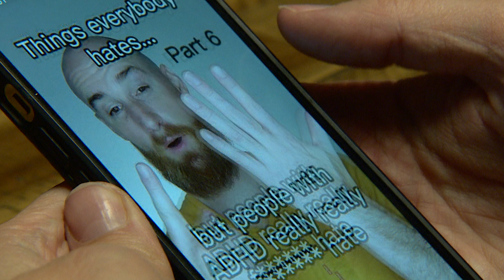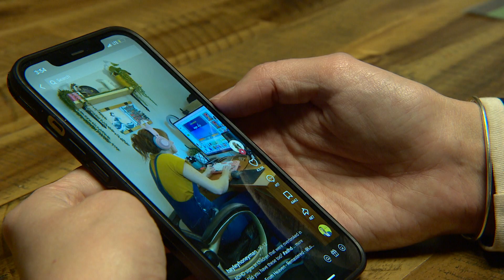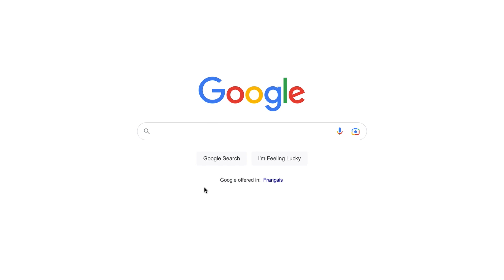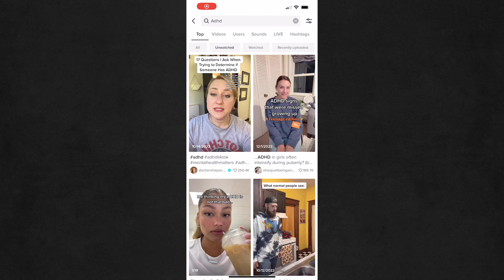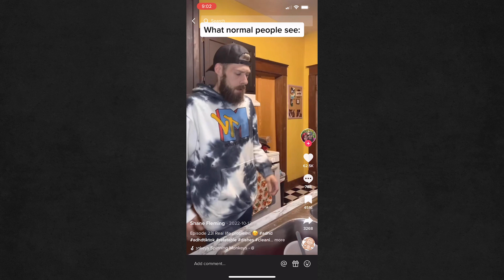Diagnosed with ADHD as an adult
CBC News’s Emily Fitzpatrick shares how she discovered she had ADHD during the pandemic. She takes us through what led to her diagnosis and how she’s living with it.